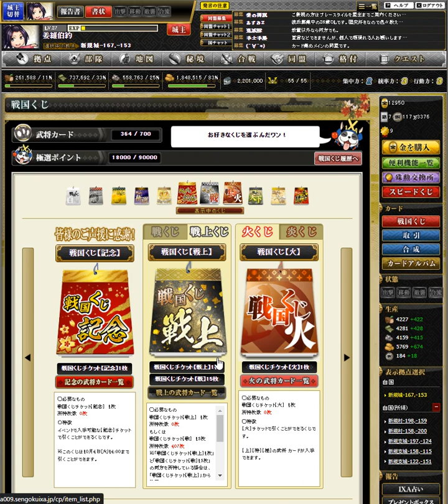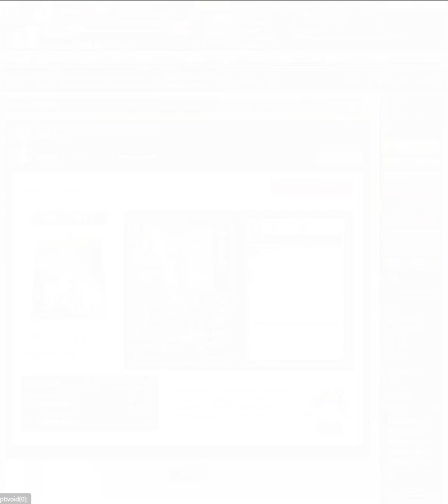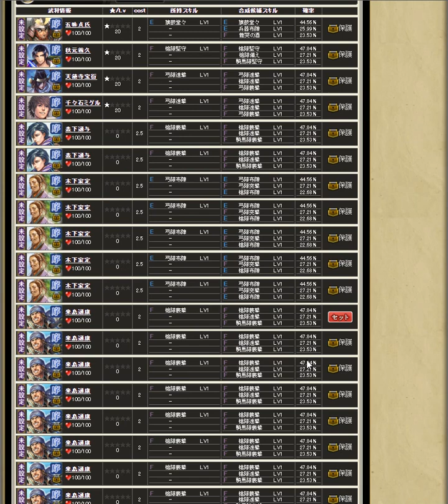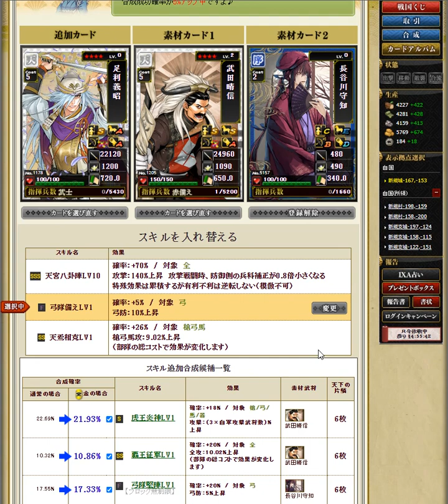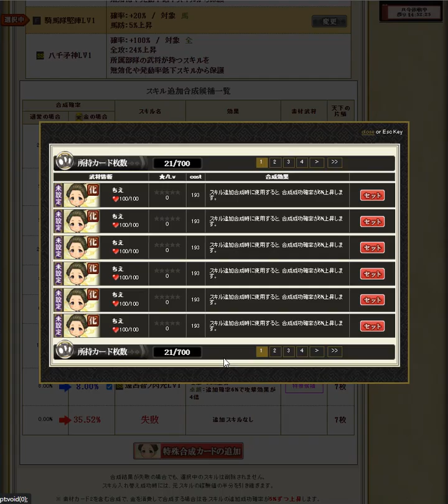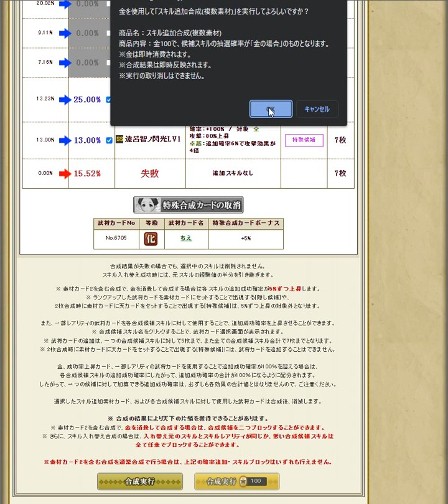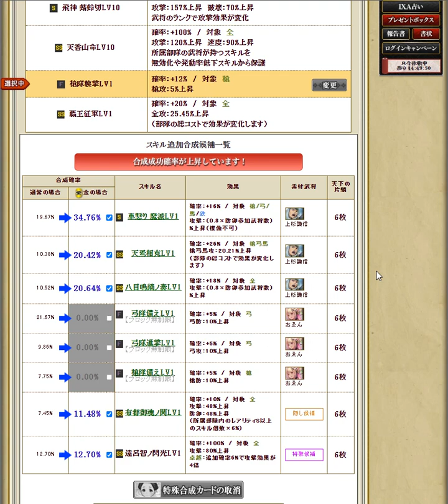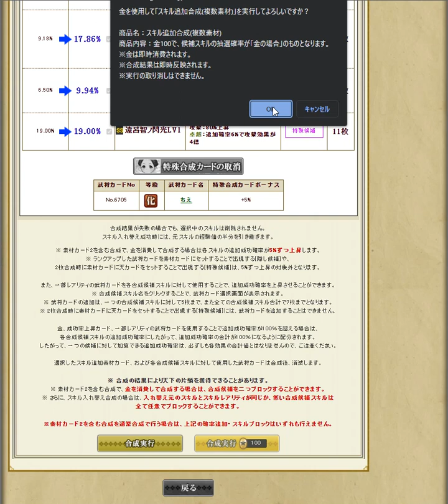【OG】戦国IXA Part２０２ 三國志編 姜維伯約 ～Battle２０２ 【スタートオンゲームズ】【スタゲー】【JAPAGE】